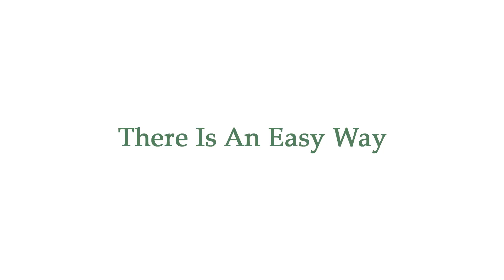Quizmo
A new way of making quizzes.